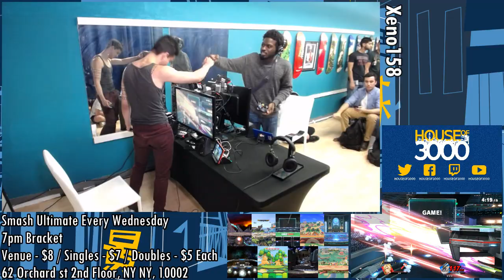Finishers - Xeno158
Mr E(Lucina Red) vs 3D Jul(Robin Female Default)

 - Xeno158
 - Apr 24th, 2019
 - 62 Orchard St, New York, NY 10002, USA

Commentators:
 - BCe Stu the Announcer (@StuTheAnnouncer)
 - Austy (@AustyLaVista)

Venue Fee: $8
Singles:   $7
Doubles:   $5

Venue Address -
62 Orchard Street 2nd Floor